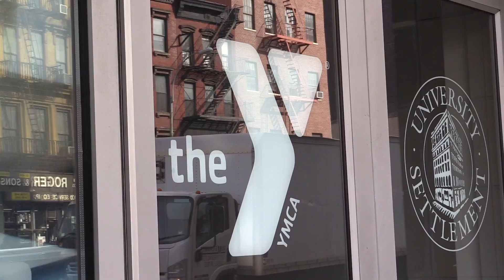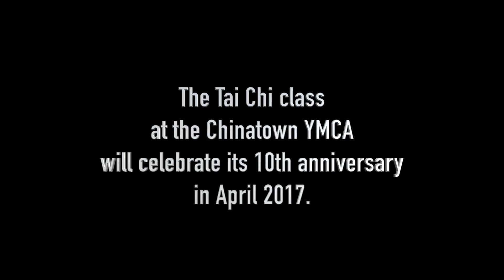Tai Chi for Life